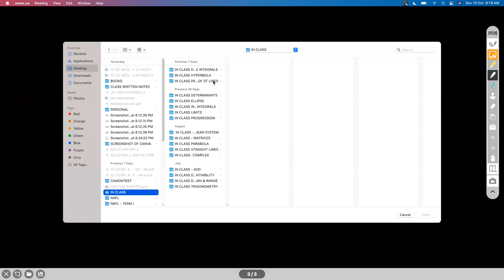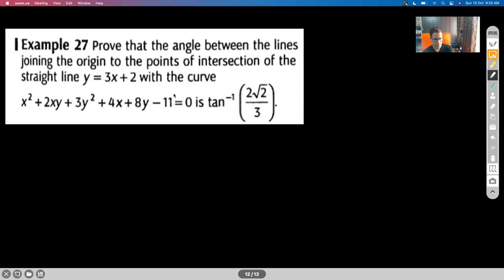PAIR OF STRAIGHT LINES - SESSION II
EQUATION OF PAIR OF BISECTORS FOR HOMOGENEOUS S.D.E
POINT OF INTERSECTION FOR GENERAL S.D.E
CONDITIONS FOR COINCIDENT LINES
CONDITIONS FOR PARALLEL LINES
EQUATION OF PAIR OF BISECTORS FOR GENERAL S.D.E
HOMOGENIZATION

Chapter Name: PAIR OF STRAIGHT LINES
Grade: XI
Author: AKHIL KUMAR